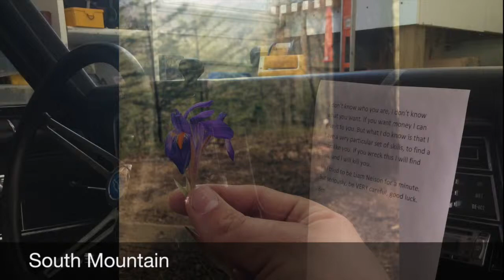Our Summer 2015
This video is about Ryan and Sarah's first Summer